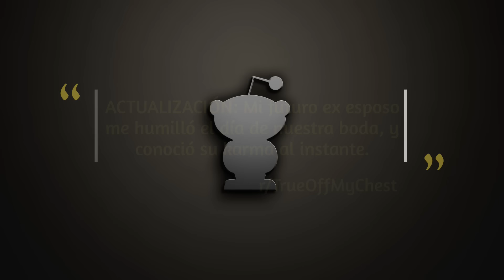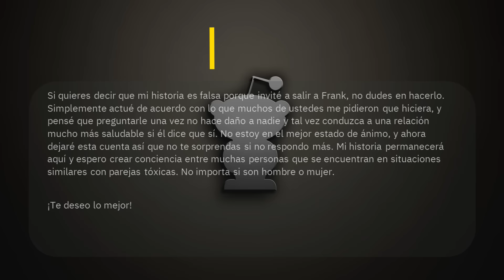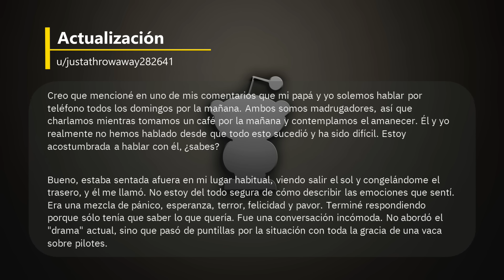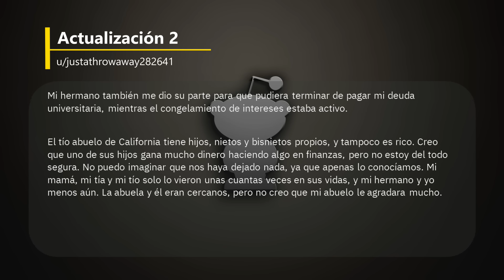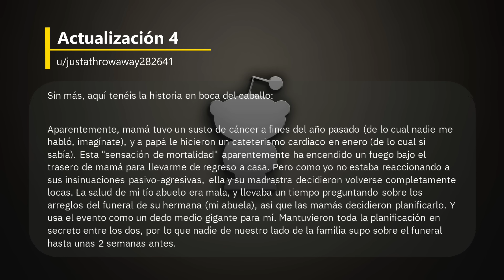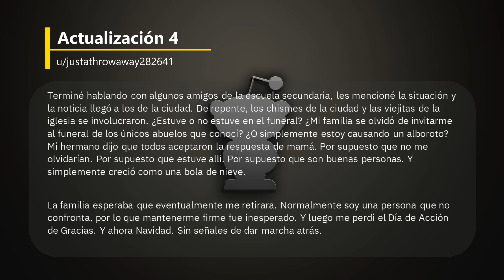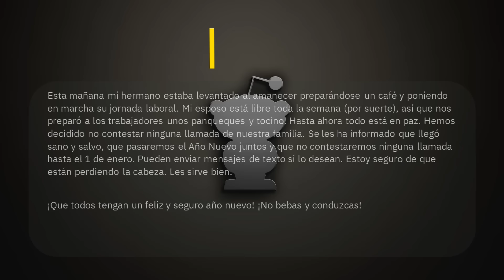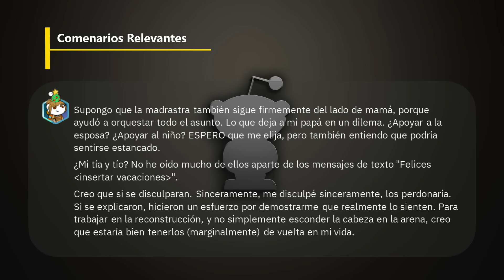ACTUALIZACIÓN: Mi futuro ex esposo me humilló el día de nuestra boda- Reddit Español | Confesiones23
ACTUALIZACIÓN: Mi futuro ex esposo me humilló el día de nuestra boda - Reddit Español - r/

Video Primera parte: Mi futuro ex esposo me humilló el día de nuestra boda, y conoció su karma al instante.

00:00 Actualización Historia 1
05:20 Actualización Historia 2

Créditos
Foto Thumbnail
Photo by Merlin Lightpainting: